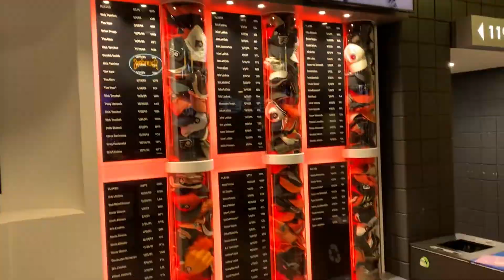STANLEY CUP EXPECTATIONS?! Farzy in the Field: Philadelphia Flyers fans expectations for 2021-22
MARC FARZETTA IS BACK IN THE FIELD AT THE WELLS FARGO CENTER! Farzy in the Field: How do the Philadelphia Flyers do this season?